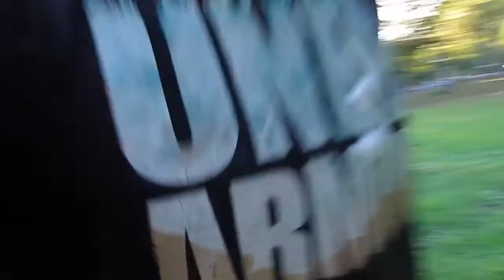DRONE FLYING FUN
In this video I head to the park to fly my drone. It has been like day ago since the last time I went to fly. Yesterday I was not able to fly since I was not able to charge my batteries in time. I am glad My girlfriend talked me into making a video yesterday. So check that out.I really feel like I improve in my flying every time I go out to fly. I just have to keep my drone in the air. Lets see what happens